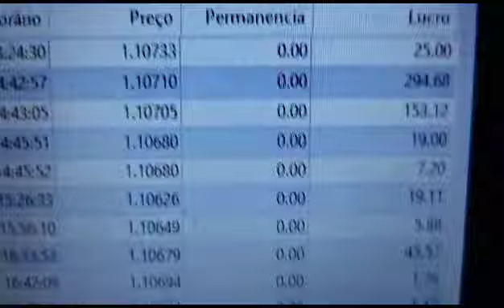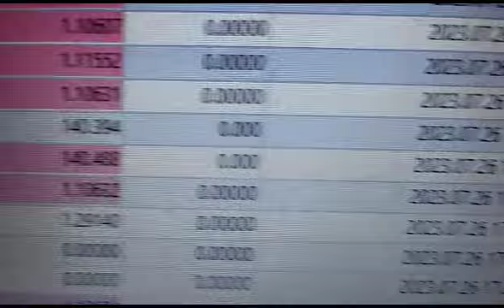💯💰Resultado Planilha 6 meses 🎁Vagas limitadas 🧮100%